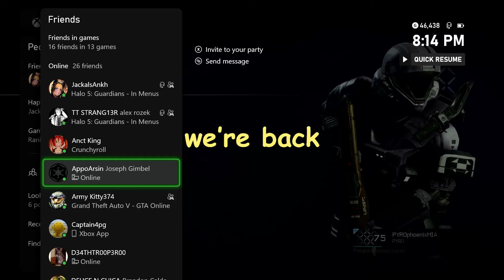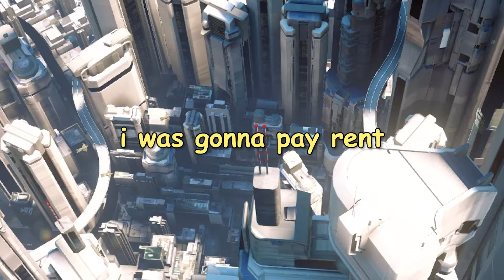The Halo Everyone Left Behind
Hey guys! Today, I brought some fellas from the channel discord server into the Halo game everyone forgot about. We played a few rounds of Warzone and Warzone Firefight. Afterwards we dove into custom games and from there on we started having a pretty good time on Halo 5. Ignore all of the moments where we gamble with Req Packs. Now sit back and check out The Halo Everyone Left Behind.

Thank you all! have a good night.

Thank you, Rookie425 for the Sauce Thumbnail in a pinch! -

Send YOUR Halo clips to: “lanhar vids” on XBOX